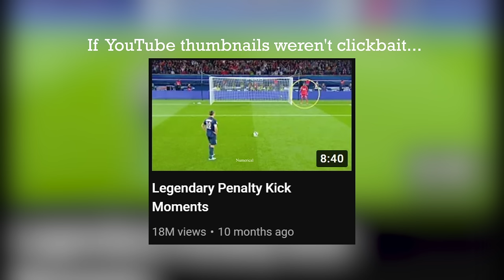When Ronaldo loses control - If YouTube thumbnails weren't clickbait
If YouTube thumbnails weren't clickbait...

Thumbnails from:
When ronaldo loses control...
Biggest free kick walls in soccer/football history
Legendary penalty kick moments
Top 10 Famous Penalty kicks, Impossible to forget